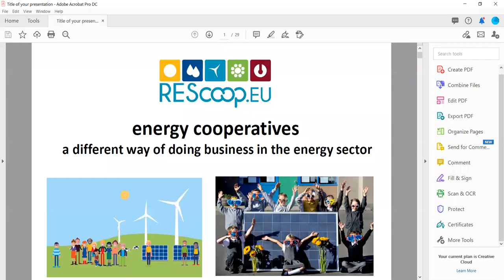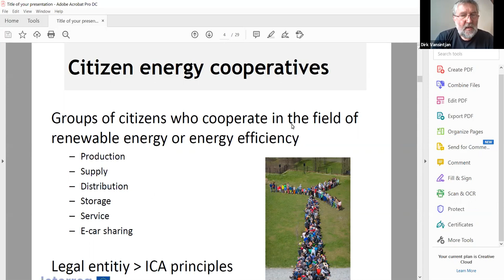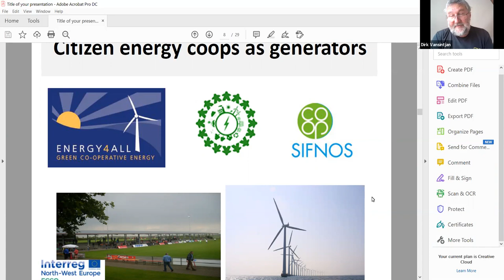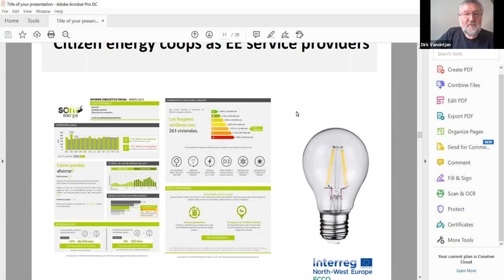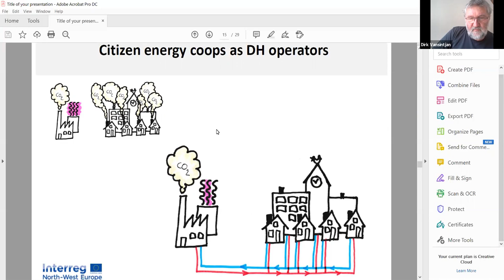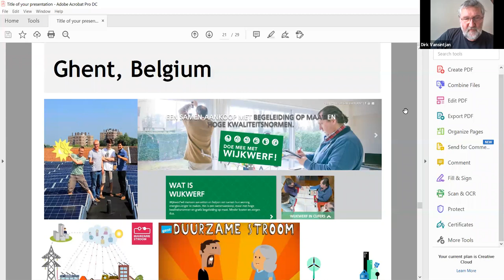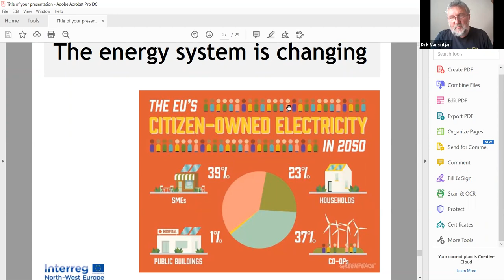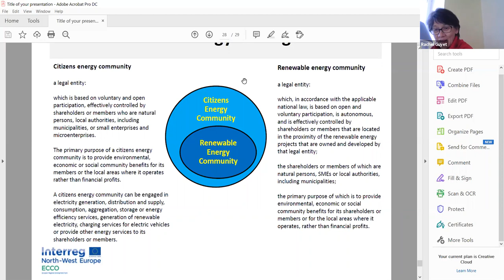Energy cooperatives: A different way of doing business in the energy sector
Presentation by REScoop.eu President Dirk Vansintjan as part of the CIFE Masterclass "Understanding the complexity of current energy transformation in Europe and worlwide"